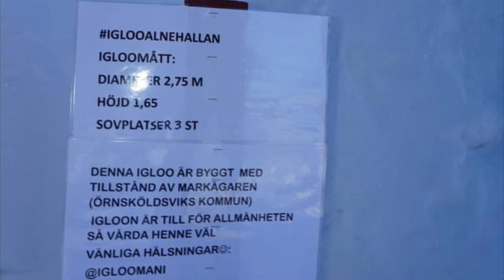iglooalnehallan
Ett igloobygge  Alne naturreservat, Örnsköldsviks kommun, Höga kusten

Igloon byggdes på frivillig basis av @igloomani
Igloon har måttet: D 2,75 h 1,65

“The world always seems brighter when you've just made something that wasn't there before.” -Neil Gaiman